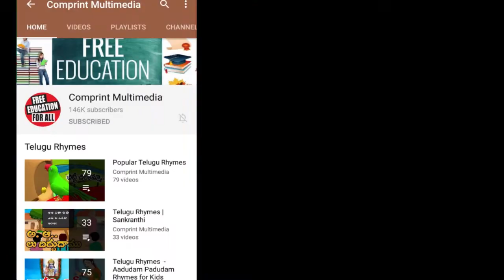Hallulu Rhyme | Telugu Nursery Rhymes For Kids | హల్లులు | Nursery Rhymes Songs | Bommarillu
Telugu Nursery Rhymes featuring Hallulu Song form the best Telugu Rhymes for Children available only on Bommarillu.